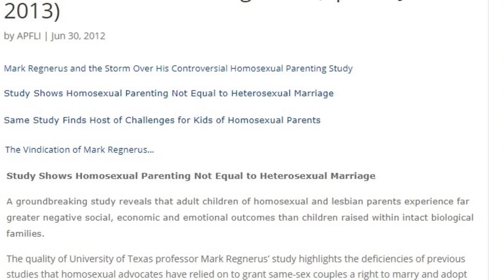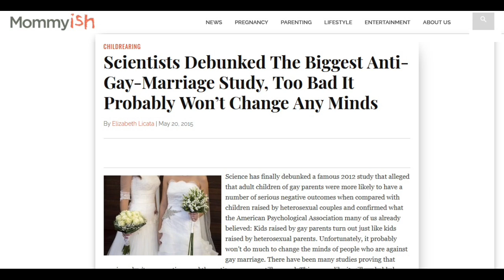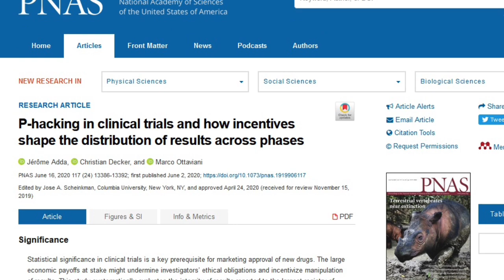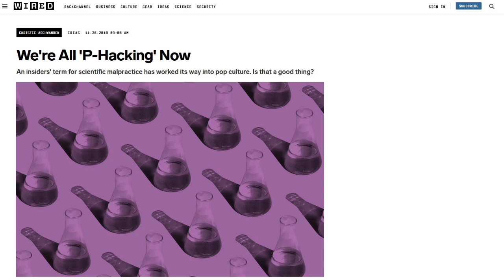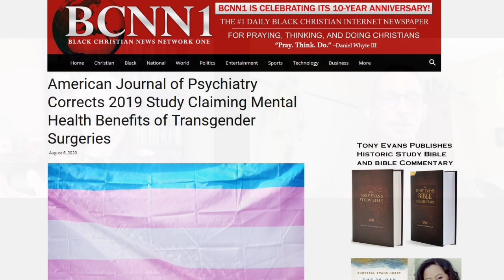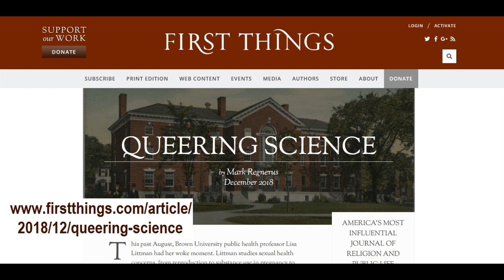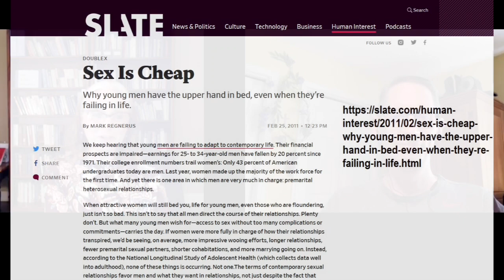The Truthful Research The LGBT Couldn't Tolerate | Dr. Mark Regnerus on The Dr. J Show ep. 57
What do you do with research that doesn't match your opinion? You demonize it of course. That shows how tolerant you are.

Dr. Mark Regnerus is a professor of sociology at the University of Texas at Austin and a senior fellow at the Austin Institute for the Study of Family and Culture. The author of 40 articles in peer-reviewed journals, his research and scholarly essays have appeared in media outlets as diverse as Slate and First Things.

Dr. Regnerus' books include "The Future of Christian Marriage" (2020), "Cheap Sex: The Transformation of Men, Marriage, and Monogamy" (2017), "Premarital Sex In America: How Young Americans Meet, Mate, and Think About Marrying" (2011), and "Forbidden Fruit: Sex and Religion In The Lives of American Teenagers" (2006).  He and his wife Deeann have three children.

Topics discussed in this episode of the Dr. J Show include:
Many "scientific" research studies are driven by, and corrupted by, an agenda.
LGBTQIA+ apologists masquerading as scientists resist admitting the baseline differences in parenting results.
LGBTQIA+ apologists add duplicate variables, because, if you keep adding variables, you can design your conclusion.
55% of children living under same-sex couples experience parental separation.
There are professional pressures on researchers to ignore basic factors.
The promiscuity & relationship instability of the homosexual lifestyle inevitably leads to break-ups, which most harm children.
Among homosexuals, "open" relationships of tolerated cheating is just "another way of loving."
SCOTUS' Obergefell decision did nothing to diminish sexual minority distress.
The fact is, neither hormones nor surgery helps mental health issues in transgenders.
Even though a pro-trans study may be proven wrong, it still gets shared (cited) all around the world.
LGBTQIA+ social media trolls create scandals and/or crises to discredit studies that disprove the gay or trans agenda.
Homosexuals and transgenders do not like reality (the truths of this life).
LGBTQIA+ people will always be at war with the truth, because they hate reality and want to change human nature.
Like many professions since the Sexual Revolution, to be accepted, sociologists must pay respects to false gods.
Parental stability is key for a child's academic and psychological progress.
If we took children's rights seriously, the way we understand these things would be profoundly different. Kids are entitled to a relationship with both their natural parents.